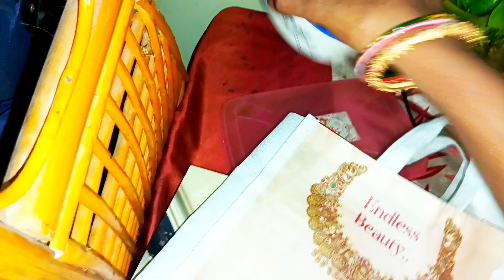ఈ కారణాల వల్లనే Stiching Vedios ఆపేయాలి అనుకుట్టున్నాను/Daily routine vlogs/family vlogs/vlogs